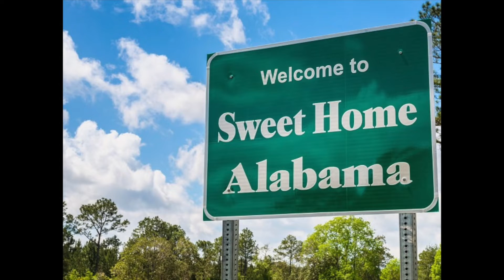The Pops Orchestra's "Choice is Yours" Concert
Join the Pops Orchestra on Sunday, March 27 at 3:00 p.m. at the Riverview Performing Arts Center in Sarasota or on Monday, March 28 at 7:30 p.m. at the Neel Performing Arts Center in Bradenton for this incredibly fun show!